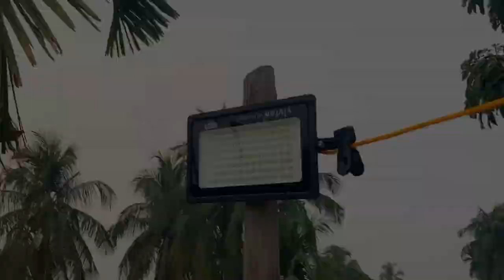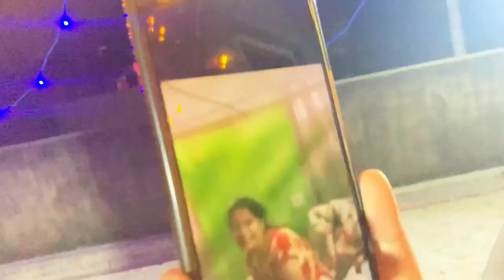নিজের হাতে ছাদ সাজিয়ে পিকনিক করলাম ২২এর শেষ রাতে।। bengalivlog newyear #2023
published on 2 nd Jan 2022